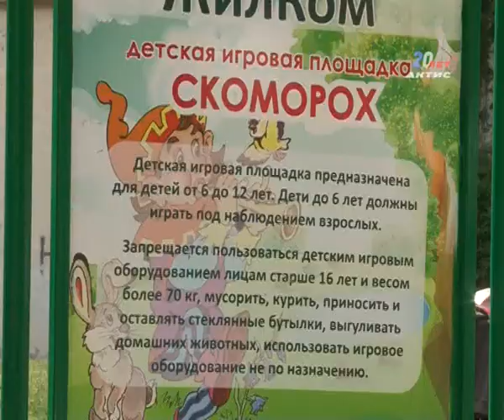20130628_ploschadka.flv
20120601_AEMZ.flv